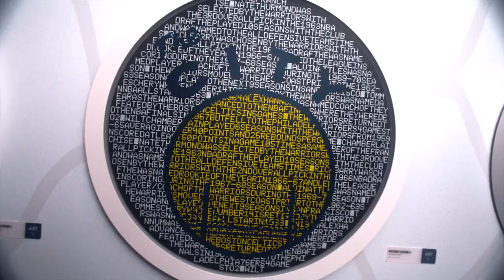The Ping Pong Balls Have Spoken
The NBA Draft Lottery took place Thursday night and the Warriors wound up with the second pick in the 2020 NBA Draft, which will be held on Oct. 16. Here's how the lottery drawing went down, with a bit of creative license on our end.